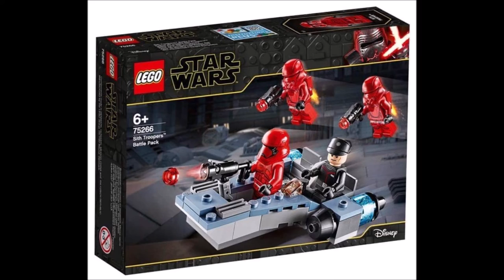Star Wars: The Rise of Skywalker Sets Lego & Lego Bootleg Sets Reveals Compilation by Twistedtrooper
WM 6081

Kopf KF6111

Xinh G0001